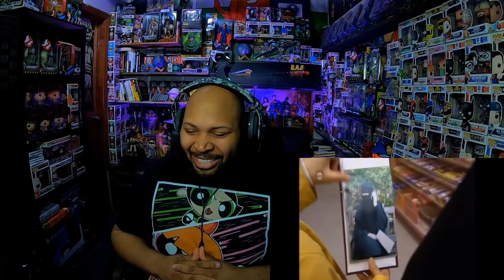Hilarious Harry Enfield American Tourist Peeka Boo Reaction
Video-Hilarious Harry Enfield American Tourist  Peeka Boo Reaction